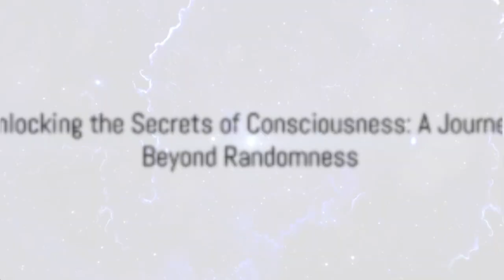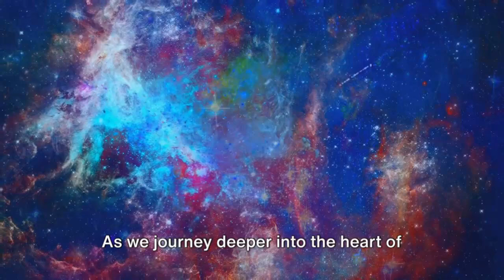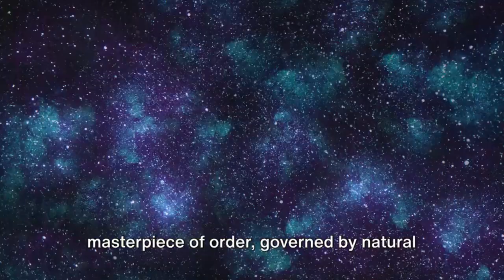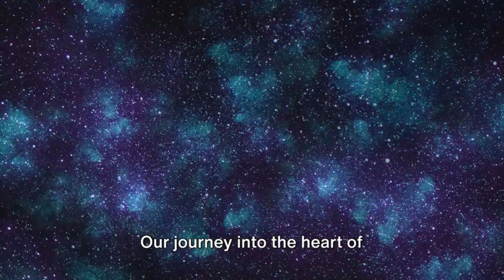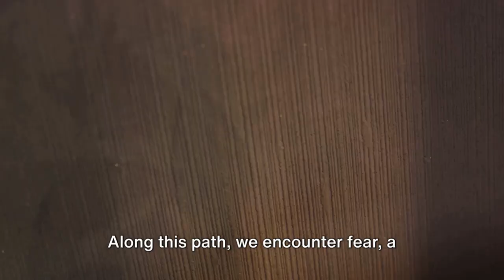Unlocking the Secrets of Consciousness | A Journey Beyond Randomness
In this awe-inspiring journey, we delve deep into the heart of consciousness, challenging the illusion of randomness that pervades our perception of the universe. 🌌✨

• Explore the profound connection between cause and effect, and discover the patterns and natural laws that weave through the fabric of reality. 🌀
• Journey through ancient wisdom and modern insights to uncover the secrets of a universe governed by order and purpose. 📜⚛️
• Learn how personal integrity and collective well-being form the cornerstone of a harmonious society, and how you can contribute to this balance. 🌍💖
• Embark on a transformative path of ethical growth and conquer the fears that hinder our development, opening the door to a life of fulfillment and purpose. 🛤️❤️

What Will You Discover?
• The ancient teachings of civilizations like India, which illuminate the interconnectedness of all things and the omnipresent laws that guide the cosmos. 🕉️🌌
• Practical ways to align your life with these universal principles for a more meaningful existence. 🧘‍♂️🌿
• The importance of personal choices and collective actions in shaping a sustainable and prosperous future for all. 🌱🤝
• Inspiring stories of individuals and communities worldwide making a difference, proving that together, we can overcome the greatest challenges. 🌟👫

Join Us on This Enlightening Journey Embark with us on a visual odyssey that transcends the boundaries of the known. This video is not just a collection of ideas but a call to action for anyone seeking to understand their place in the grand scheme of things and make a tangible impact on the world. 🚀🌈

Your engagement helps us create more content that enlightens, inspires, and connects. 💌💬

Dive into the depths of consciousness with us, and discover a world where every moment is a step towards enlightenment and unity. This is not just a video; it's a journey to the heart of existence itself. Are you ready to unlock the secrets of consciousness? 🗝️✨